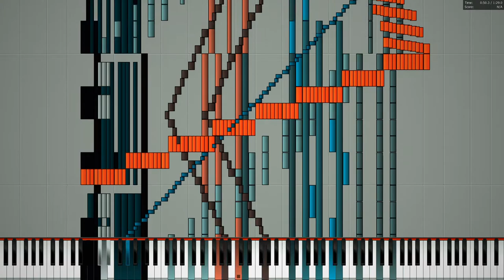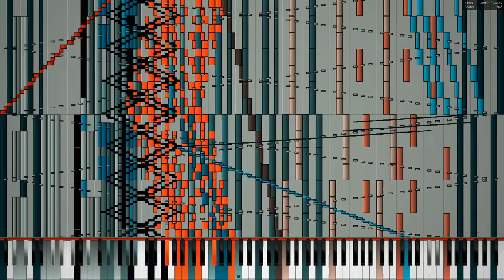[Black MIDI] My War - Emblazon - 54k notes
MIDI by: Emblazon
MIDI Visualizer: Piano From Above Viz
Soundfont: CFaz Keys III Concert Grand Piano